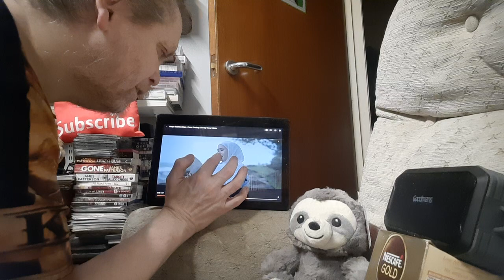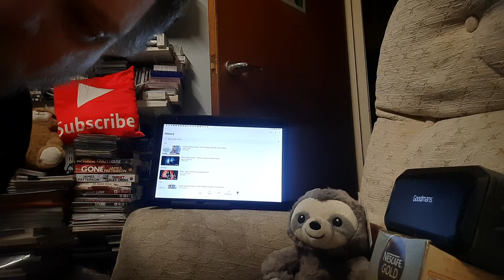vanny vabiola - jangan salahkan siapa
link